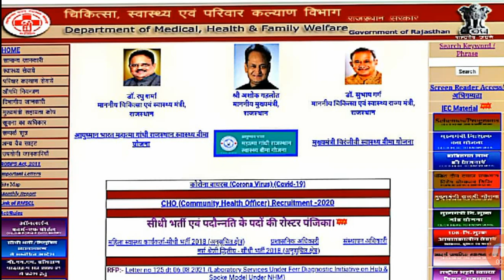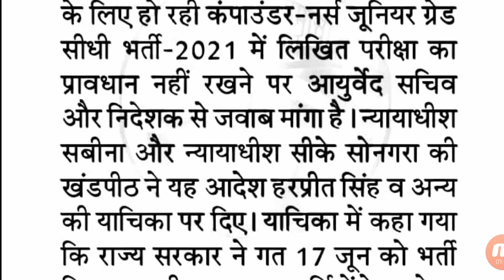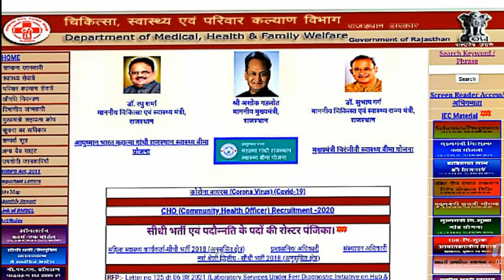चिकित्सा विभाग न्यू अपडेट / लिखित परीक्षा को लेकर निदेशक तलब / High Court ने दिया आदेश